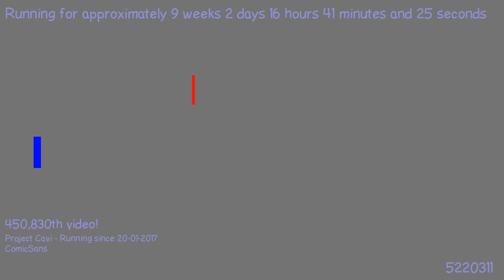1493671739 - Webdriver Cavi - H2